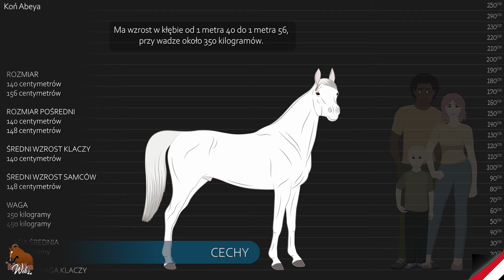Koń Abeya, rasowy Koń Arabski wysoko ceniony za urodę, Rasy koni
Jemen, stanowiący południowo-zachodni kraniec Półwyspu Arabskiego, jest jedną z najstarszych kolebek cywilizacji na Bliskim Wschodzie. Kraj ma jednego z najpiękniejszych koni na świecie, Abeya, jedną z linii Al Khamsa wymienionych w rękopisie Abbasa Paszy.